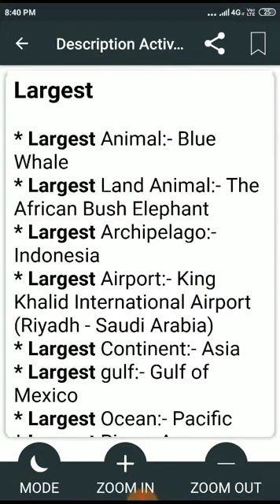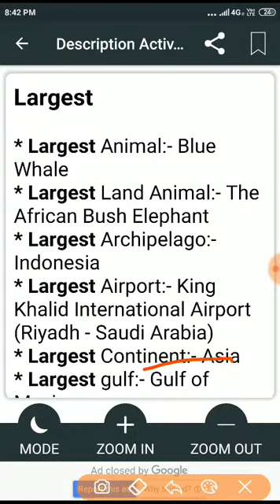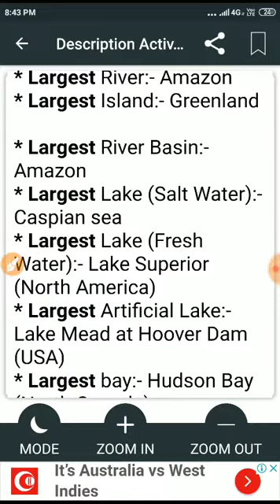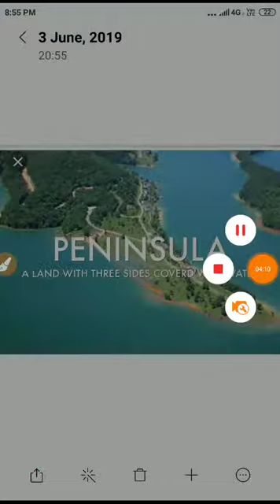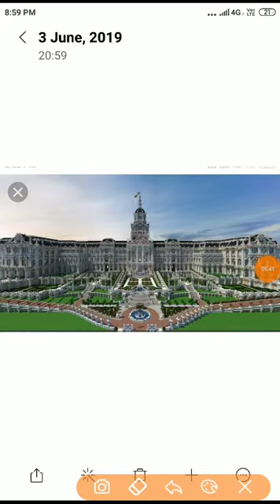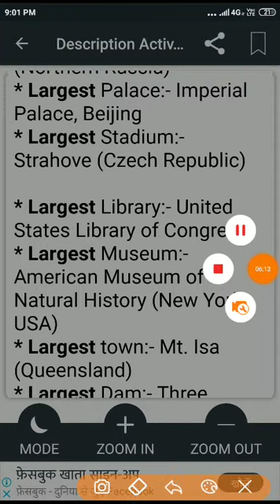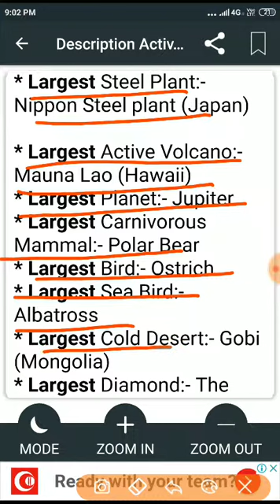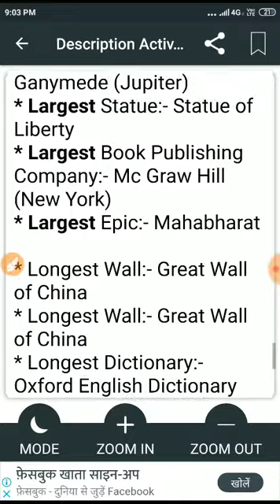Largest in world